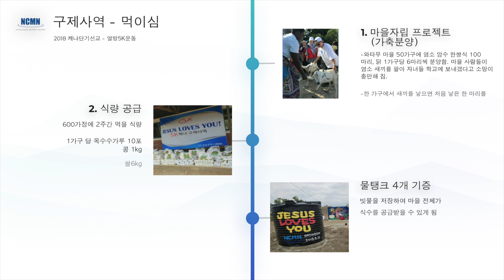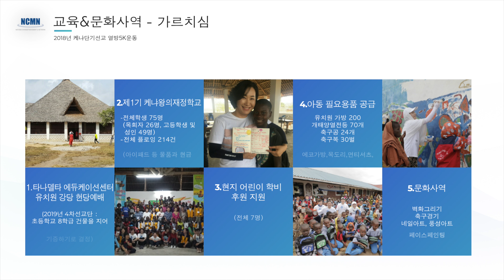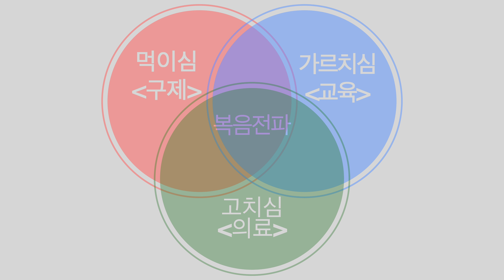2018 케냐 단기선교 사역보고